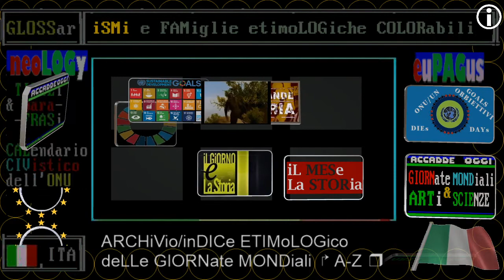paleo-PRIMati prima deL 30 NOV 1974 accadde in Etiopia: come morì Lucy ? Ipotesi di Alberto Angela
paleo-PRIMati:  30 NOVembre 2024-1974: cinquanta anni fa la scoperta di Lucy, la donna vissuta 3,2 milioni di anni fa

interlingua